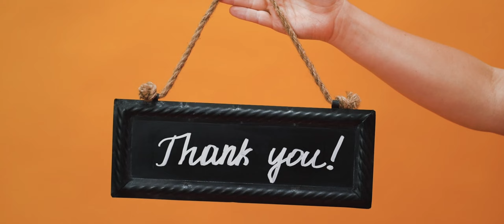Piano sound relaxing music